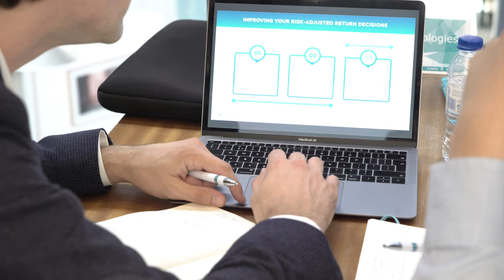Free Stock Footage